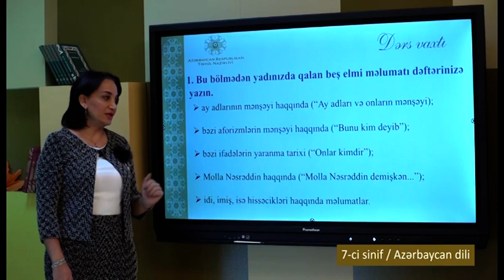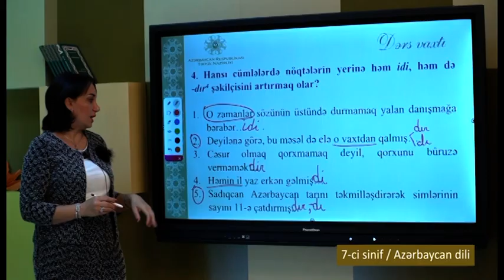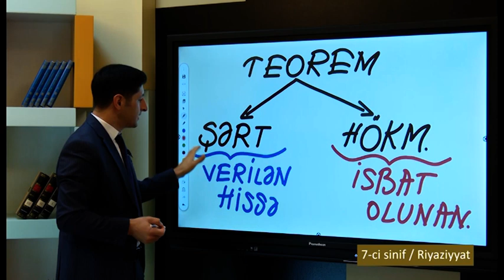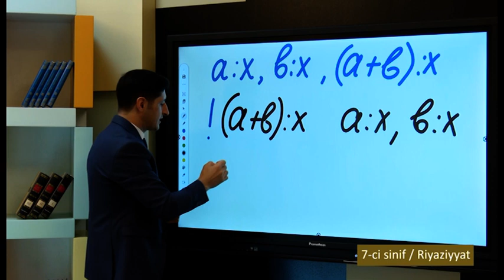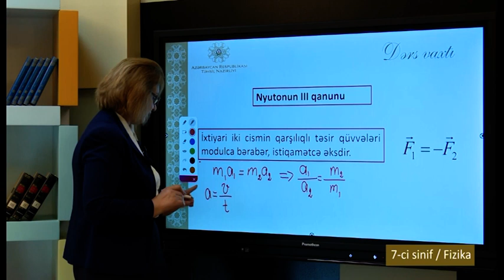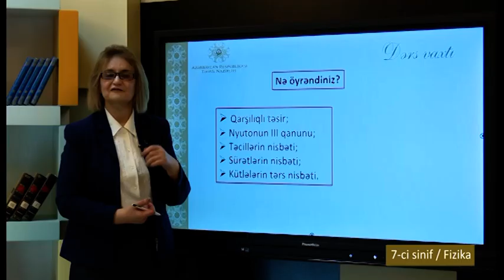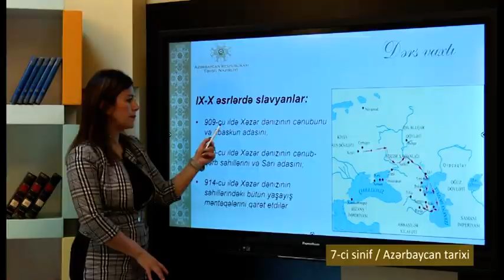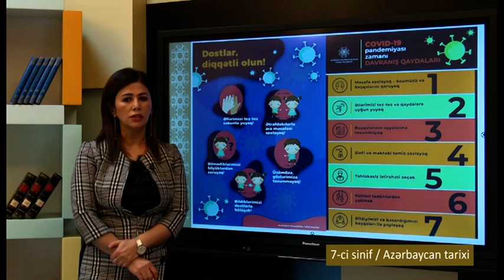“Dərs vaxtı”: .7-ci sinif dərsləri (23.12.2021)